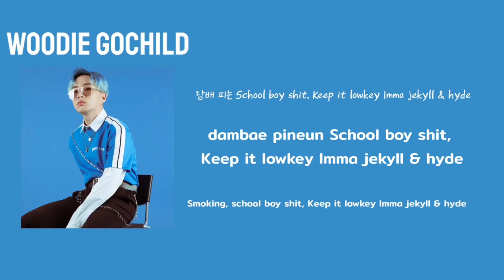Woodie Gochild - Lollipop Lyrics [Han/Rom/Eng]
I love woodie so much😭